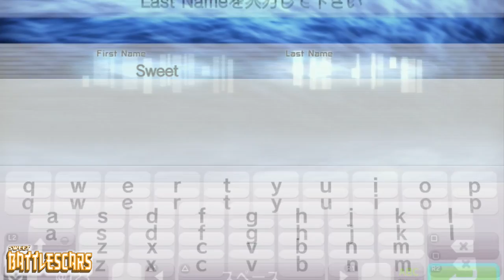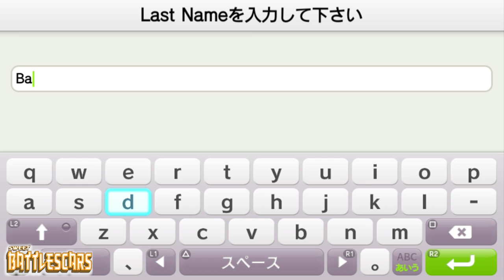LET'S PLAY FREEDOM WARS - PS VITA - INTRO AND CHARACTER CREATION - 01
Join Battlescars as he begins to fulfill his destiny in Freedom Wars!